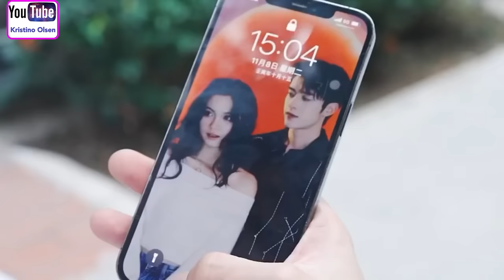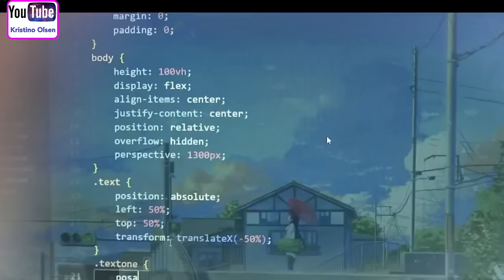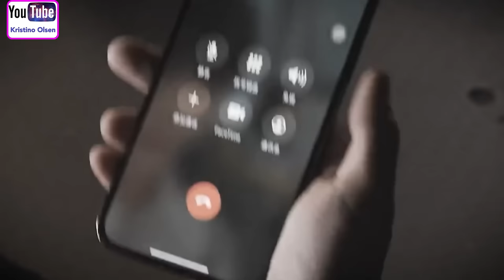Cute Love Story/High School Love❤️